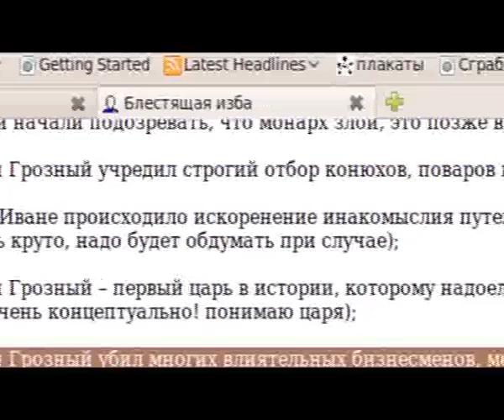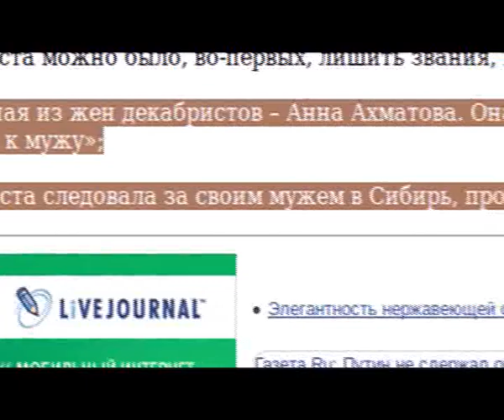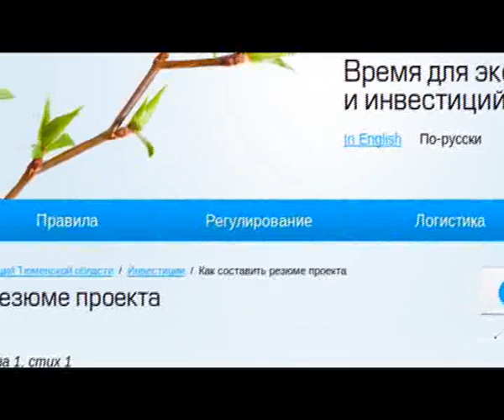Точнее.RU_06.06.2012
tochnee.tyumen-time.ru